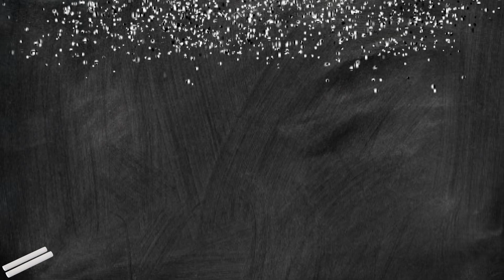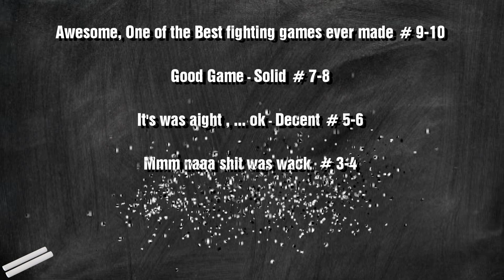Surival Arts - Fight Game Evaluation 04 😂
Surival Arts - Fight Game Evaluation Episode 4
Surival Arts Review